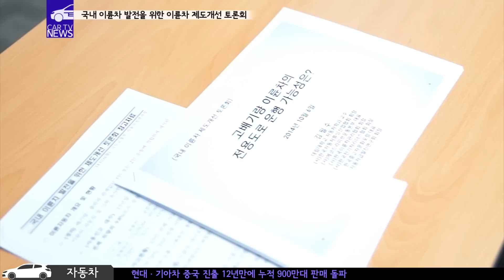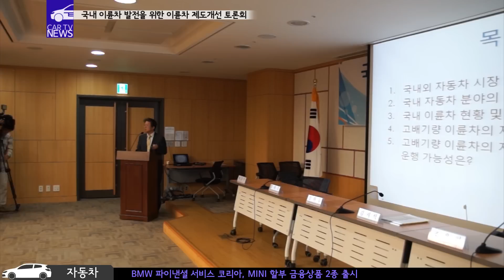이륜차 발전위한 제도개선 토론회개최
20141006
오토바이, 스쿠터, 퀵서비스 라고 하면 여러분은 어떻게 생각되십니까?
아무래도 도로위에 피해를 주는 무질서함의 대명사라고 생각하시지 않습니까?
이제는 이륜차에 대한 우리 인식과 제도에 대해 정확히 알고 살펴볼 필요가 있습니다.

민홍철 의원이 주최한 이륜차 제도개선 토론회가 6일 오전 국회의원회관에서 열렸습니다.
이날 토론회에는 대림대학교 김필수 교수를 비롯해 도로교통공단, 국토교통부, 경찰청,
한국이륜문화개선운동본부, 월간 모터바이크 등 전문가의 참석하에 진행됐습니다.